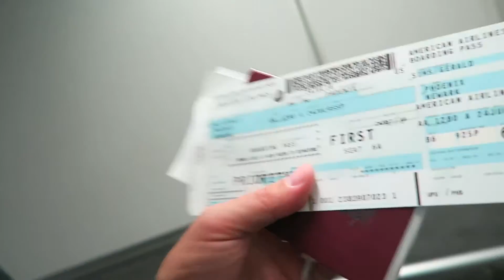I got Upgraded to First class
Todays Vlog i say good bye to my friends in California

spend my Last day in LA at the Dew Tour​

Thanks DC Shoes​ Electric​